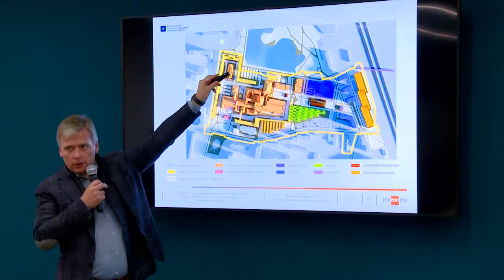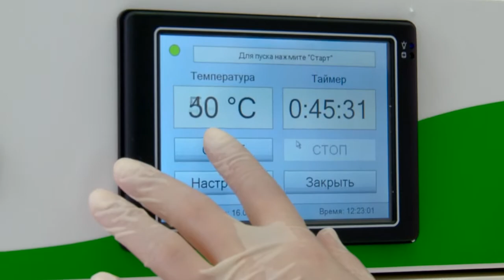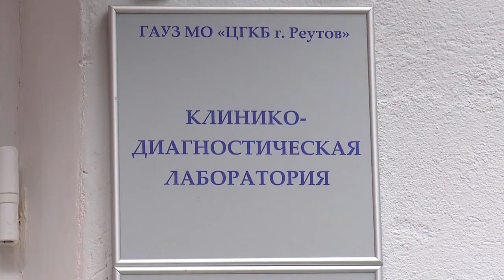ИГОРЬ БРЫНЦАЛОВ ПОБЫВАЛ В РЕУТОВЕ С РАБОЧИМ ВИЗИТОМ 18.09.21